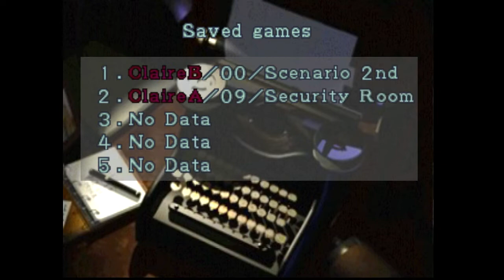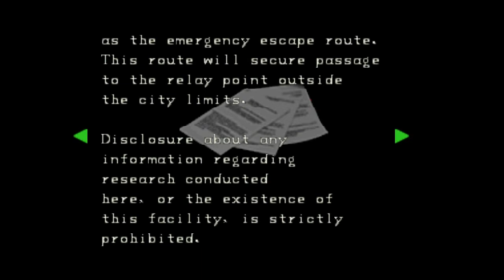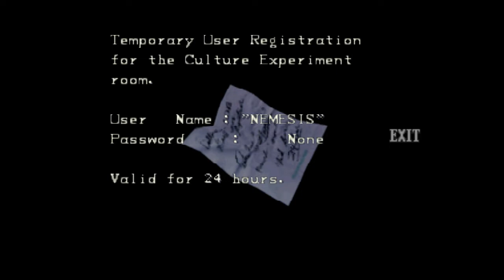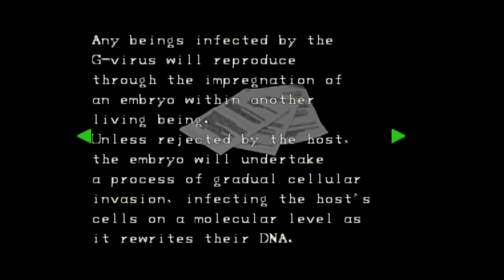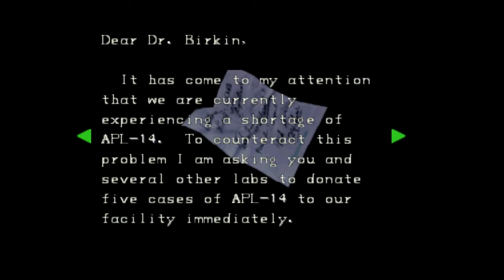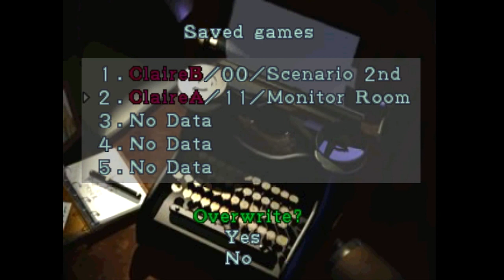RESIDENT EVIL 2 CLAIRE A N64 PART 5 FINALE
sorry everyone I had to re upload this one due to an error in the audio hopefully this one will work properly , please leave a comment on which scenario you would like to see next Claire B or Leon B hit that like button and I shall catch you on the next vid